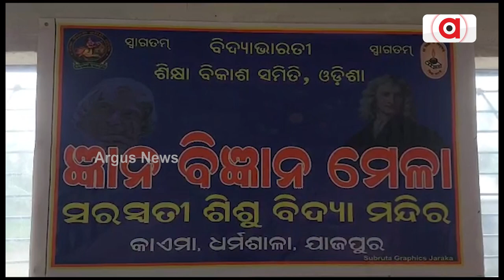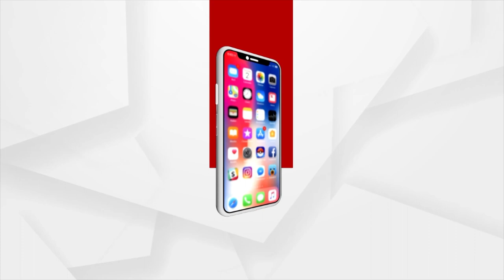Boy Makes Replica Of Chandrayaan 3 In Science Exhibition In Jajpur